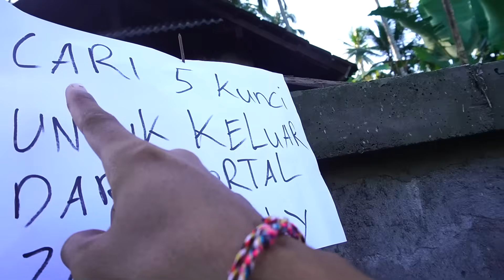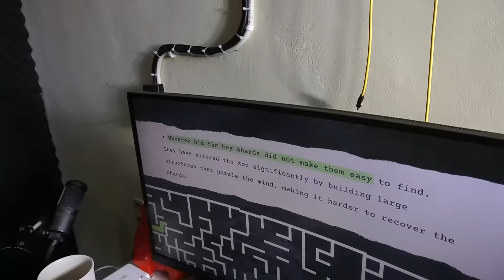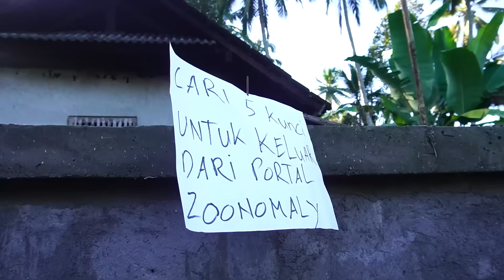KITA MASUK KE PORTAL ZOONOMALY?!